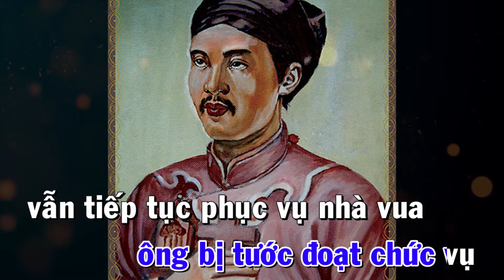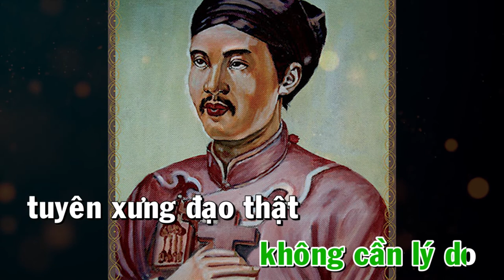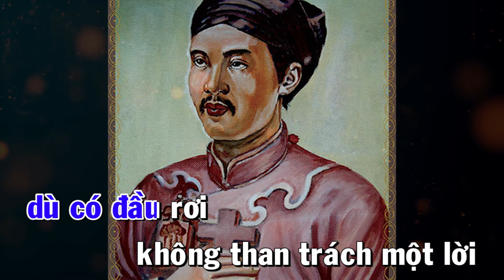117 CÁC THÁNH TỬ ĐẠO VIỆT NAM - THÁNH PHAOLÔ TỐNG VIẾT BƯỜNG 1 ( Kính Ngày 23/10 )